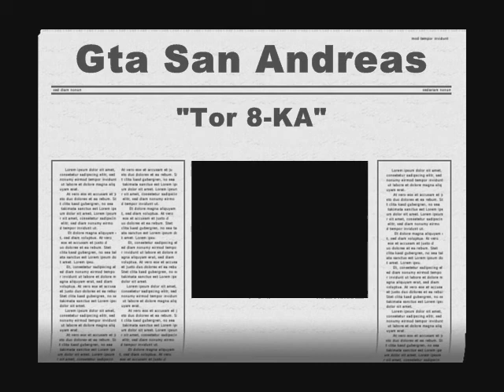Gta San Andreas "Tor 8 KA"